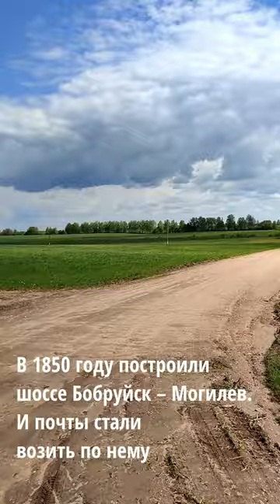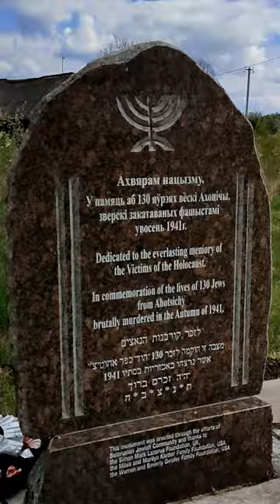Однодневный велопоход по дну древнего озера Ола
В древности на стыке нынешних Кировского и Кличевского районов Беларуси располагалось озеро Ола размером с Нарочь. В наше время эта местность осушена и подвергнута мелиорации. Но весной природа берет своё… Мы отправились в дорогу из Бобруйска по старому почтовому тракту.